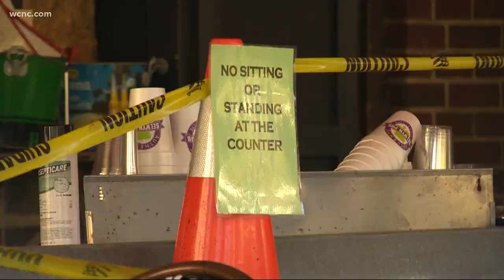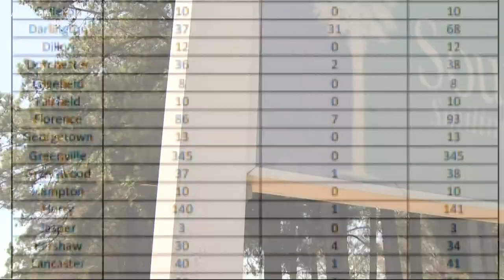Governor McMaster says vaccine rollout will be slow, people don't need to let their guard down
South Carolina Governor Henry McMaster and state health officials say while the coronavirus vaccine is on the way, it's going to take months to distribute it, and this is no time for people to let their guard down as cases continue to spike.

McMaster spoke Tuesday from the state's emergency operations center where was joined by Dr. Linda Bell, the state's infectious disease expert, as well as other health leaders.

"We've got a long way to go before we manage our way out of the virus," the governor said.

It was the governor's first briefing since the state has seen a rapid spike in coronavirus cases in the last few weeks. South Carolina has seen six consecutive days of more than 2,000 coronavirus cases, the highest stretch of cases ever seen through the entire pandemic. That includes four days where the total exceeded the previous one-day high set back in July.

"It appears many people have let their guard down," McMaster said. "Now is not the time to let up. Now is the time to redouble our efforts."

The state is also set to get its first dose of the coronavirus vaccine by next week. The CDC is expected to give emergency use authorization to vaccine created by Pfizer as early as the end of this week. The competing Moderna vaccine is expected to be approved by the end of the year.